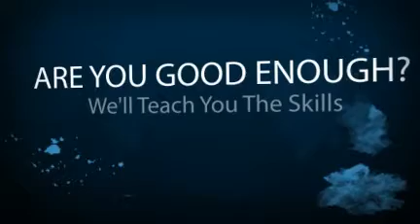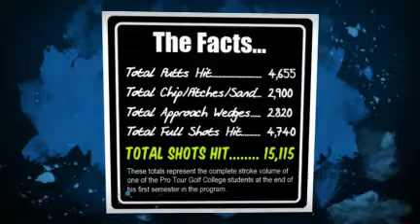Golf Channel Thailand : Pro Tour Golf College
Pro Tour Golf College (PTGC) is a unique full time golf training prep college for serious Thai golfers who wish to train and prepare for a life as a golf touring professional on the men's and women's golf tours.
The PTGC program has a very intensive curriculum designed specifically to help amateur and professional golfers to lower their score average in competition.
The directors of the program are leading PGA golf teaching professionals Lawrie Montague and David Milne who combined have more than 50 years of experience working with elite amateur and professional golfers from around the globe.
Many of their students over the years have gone on to play on minor and major professional golf tours.
The PTGC program is built around four - ten week semesters and students in the program train under full professional supervision for a minimum of five hours per day for five days per week from Monday to Friday.